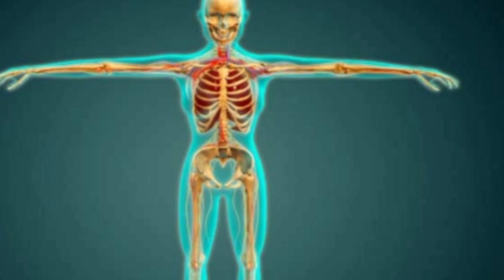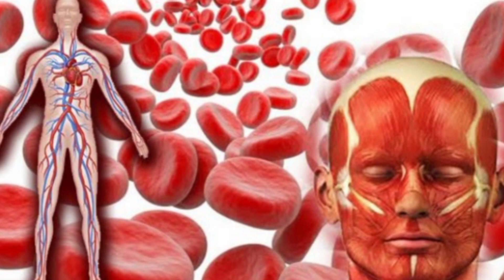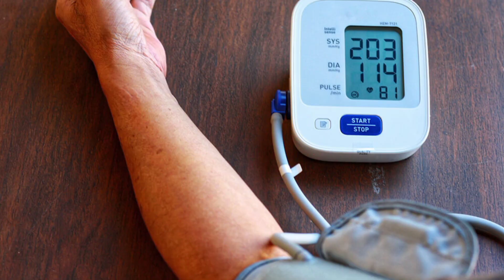Benifits Of Eating Dates And Milk/सुबह खाली पेट खजूर और दूध खाने के फायदे।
Welcome To Health Adda 247
Benifits Of Eating Dates And Milk
खाली पेट खजूर और दूध खाने के फायदे